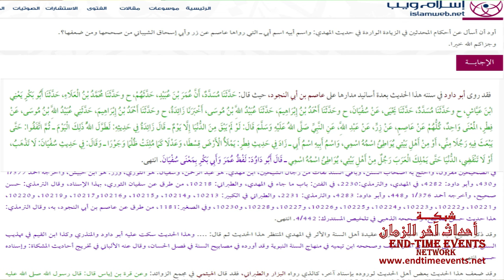المهدي، اسمه اسمي | سلسلة مأدبة الرب: 24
سلسلة مأدبة الرب
في أحداث آخر الزمان من النبوءات الإسلامية والمسيحية

بحث في الحديث الشريف عن المهدي: (اسمه اسمي)، وأصل اللفظة الزائدة في بعض الروايات: (واسم أبيه اسم أبي)